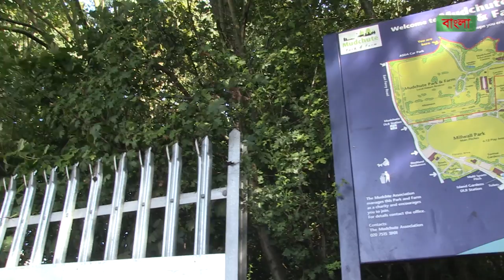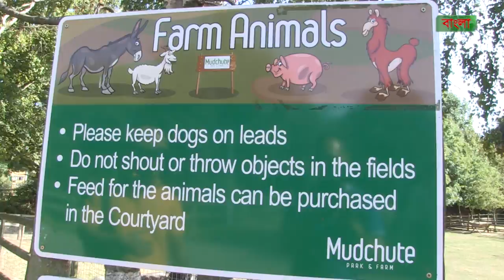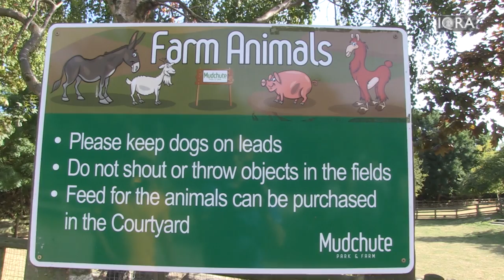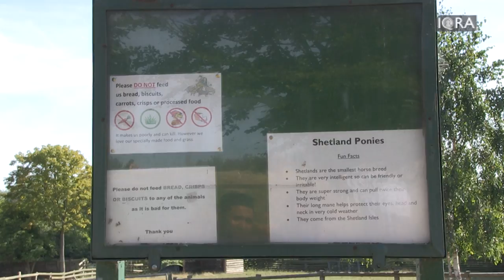EID DAY OUT - EID UL ADHA 2016